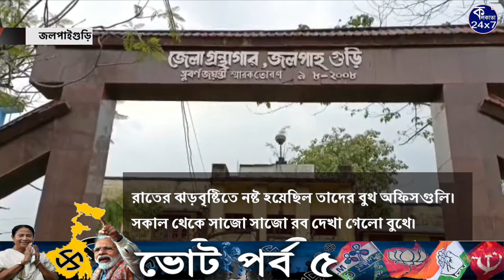শিলিগুড়িতে রাতে ঝড় বৃষ্টি, সকালে ভোট বৃষ্টি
রাতের ঝড়বৃষ্টিতে নষ্ট হয়েছিল তাদের বুথ অফিসগুলি। সকাল থেকে সাজো সাজো রব দেখা গেলো বুথে।